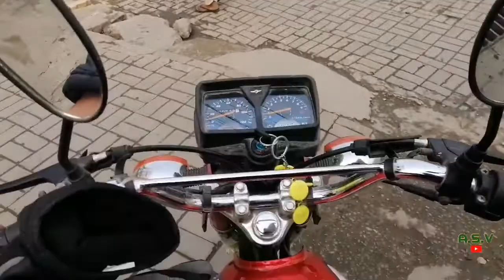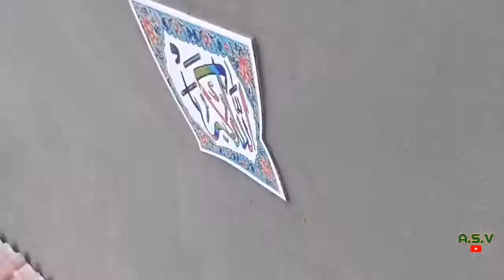Mahnat kash Mazdur| lahori munda vlogs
mahnat kash#mazdur#vlog